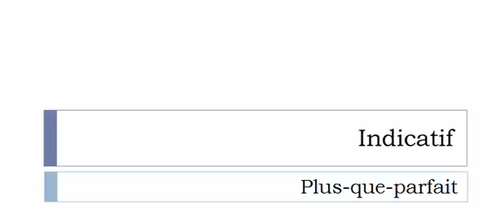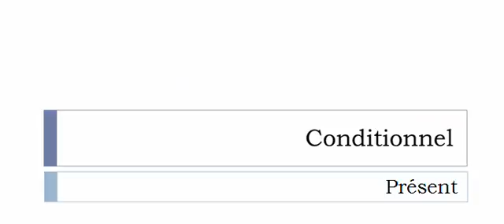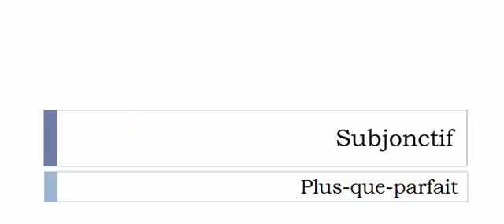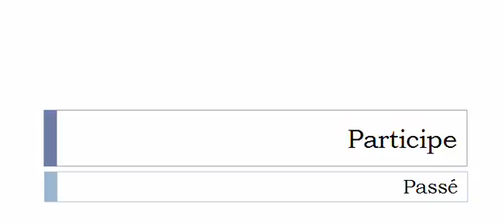フランス語を学ぶ = 共役 = Tordre